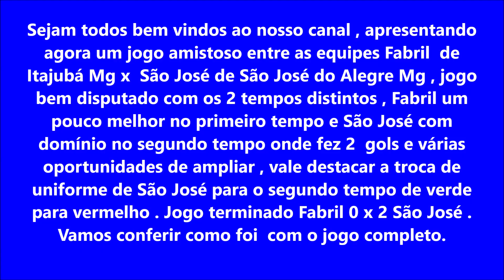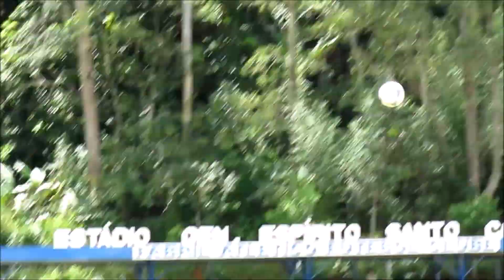Fabril 0 x 2 São José 02 04 2022 Categoria de base (completo)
Sejam todos bem vindos ao nosso canal , apresentando agora um jogo amistoso entre as equipes Fabril  de Itajubá Mg x  São José de São José do Alegre Mg , jogo bem disputado com os 2 tempos distintos , Fabril um
pouco melhor no primeiro tempo e São José com domínio no segundo tempo onde fez 2  gols e várias oportunidades de ampliar , vale destacar a troca de uniforme de São José para o segundo tempo de verde para vermelho . Jogo terminado Fabril 0 x 2 São José . Vamos conferir como foi  com o jogo completo.